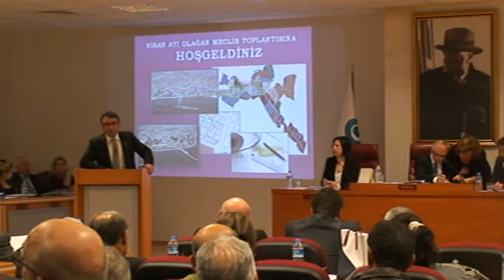SONKURSUN--BANDIRMA BELEDIYE MECLISI